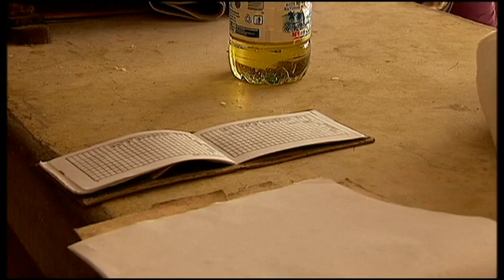Looting takes place in Venezuela as the Coronavirus pandemic continues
There's been violent unrest in Venezuela as people broke a strict quarantine in several states to protest against food and petrol shortages. A man was killed and at least six injured during clashes with police in Bolivar state - as hundreds of people looted a local supermarket. The economic impact's being felt across much of Latin America - as the BBC's Tim Allman reports.